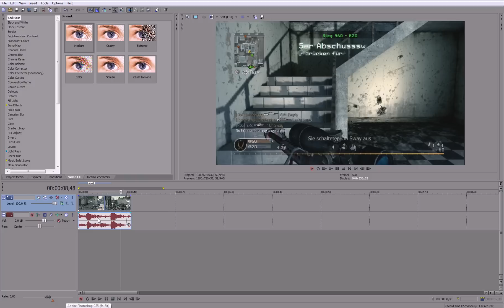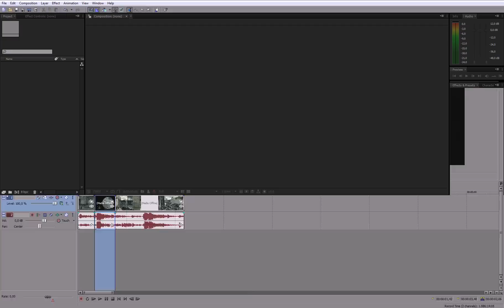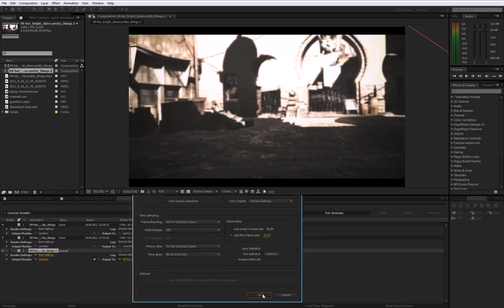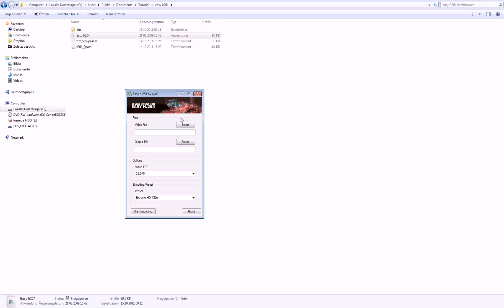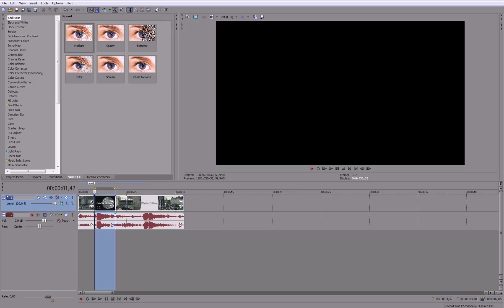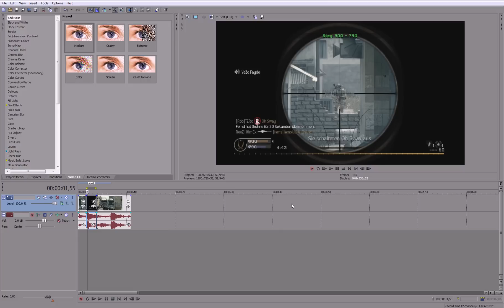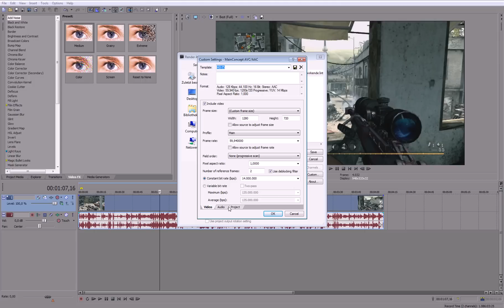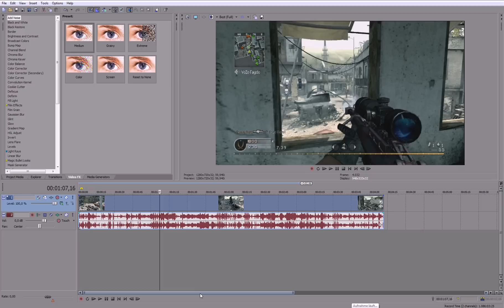Rendering Tutorial - Render the right way. [AE and SV]